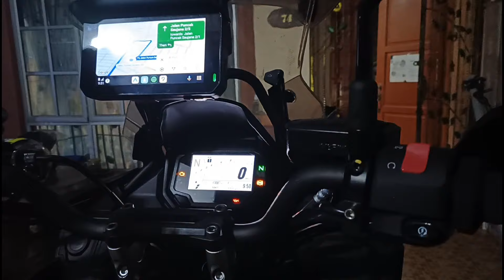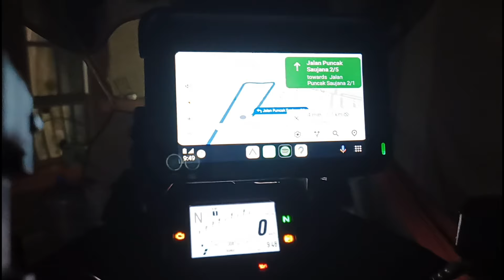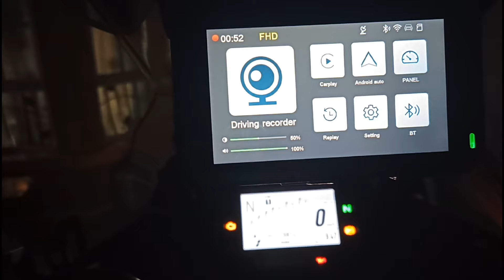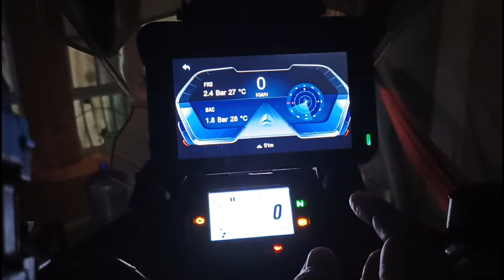Versys 650, Alhamdulillah Puas hati Dash Cam ni